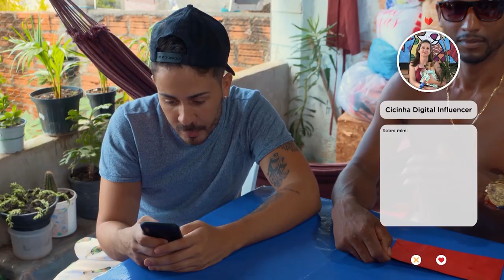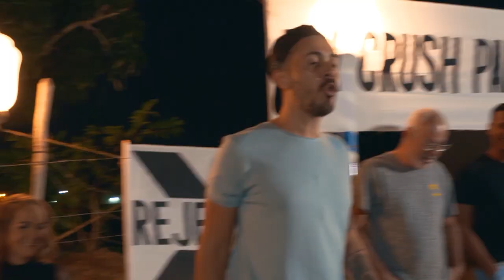Carlinhos Maia faz um TINDER AO VIVO na vila 🔥 | Uma Vila de Novela | Humor Multishow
Um bingo beneficente na vila acaba virando uma missão coletiva: arrumar um namorado para Cicinha. Carlinhos e os moradores da vila promovem um “Tinder Ao Vivo” para escolher o novo crush da vizinha.

🎥 ASSISTA TAMBÉM 🎥